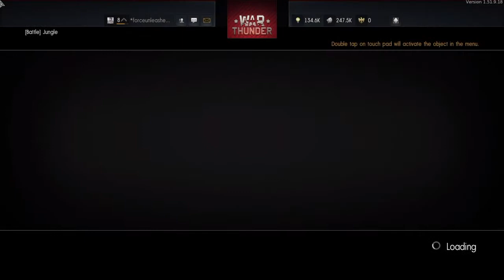War Thunder (FAIL!)